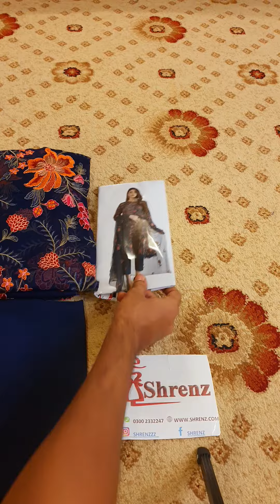Bareeze Blue Formal Chiffon Replica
SHRENZ EXCLUSIVE

100% ON ORIGINAL